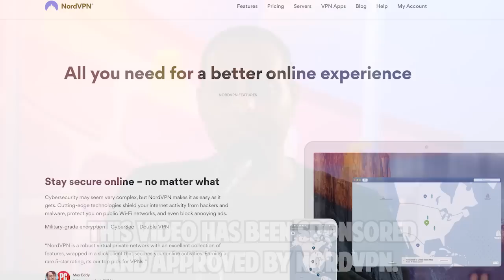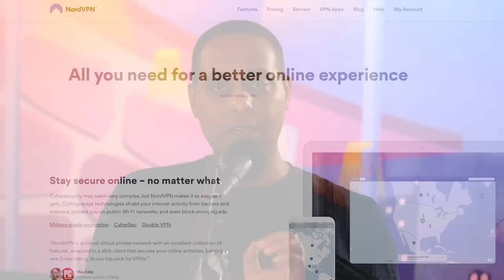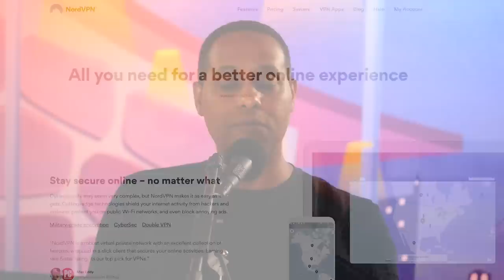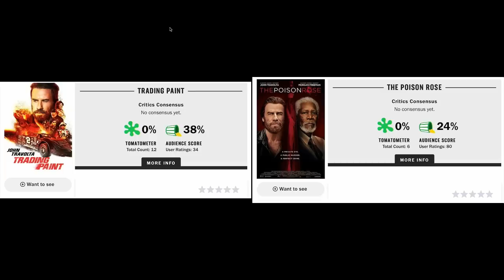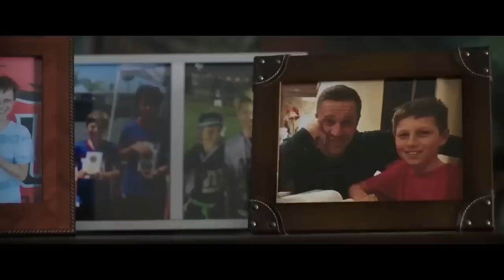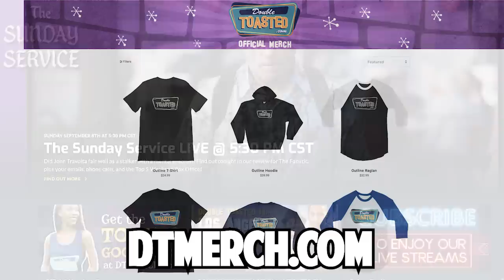THE FANATIC MOVIE REVIEW 2019 - Double Toasted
Use codeword: doubletoasted

Today at Double Toasted we have our THE FANATIC review. In this funny video, we take a brief look at The Fanatic trailer before going in-depth into our The Fanatic movie review. We take a look at a The Fanatic Scene or two, while also briefly discussing The Fanatic ending. We also discuss The Fanatic John Travolta, and how we think John Travolta was actually doing a good job in The Fanatic. We also briefly touch on Fred Durst about using a Limp Bizkit song in this movie directed by him. What did you think of The Fanatic? Is it in the Worst Movie 2019 category? Is it a bad movie for 2019? Let us know all in the comment section below!

Get your tickets for our LIVE IN LA SHOW at this